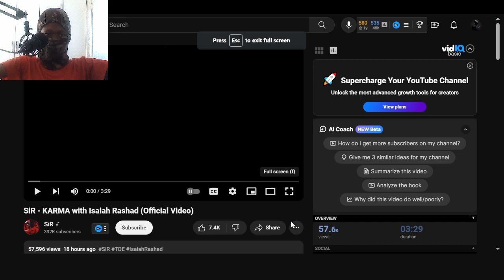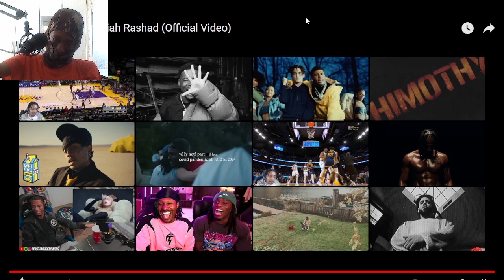THIS IS REAL!!!! MASTERLIM REACTS TO SiR - KARMA with Isaiah Rashad (Official Video)